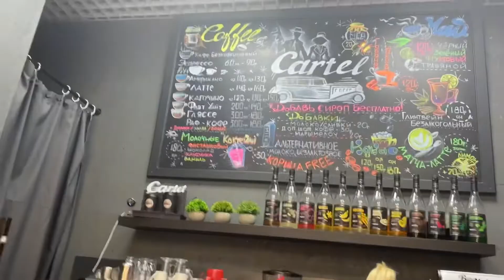vlog❤️ çox qısa vlog🙏🏼 Hər şey hazır👍🏻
Plav nasil yapilir 👇🏻👇🏻👇🏻

Plovun hazirlanmasi ☝🏻☝🏻☝🏻

Keksin hazirlanmasi👇🏻👇🏻👇🏻

Kek tarifi☝🏻☝🏻